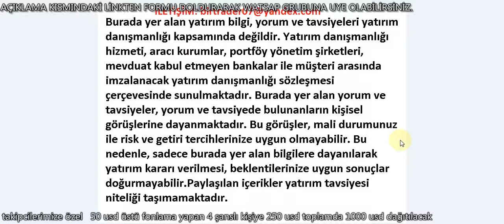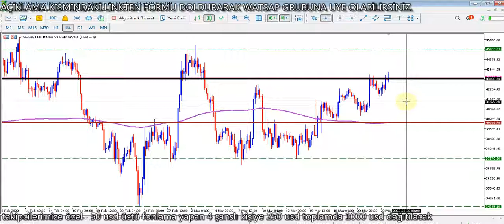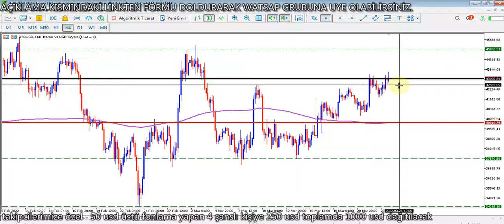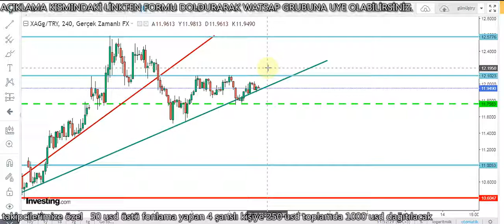GRAM ALTIN - USD/TRY - ONS - GÜMÜŞ/TRY - BTC/USD DETAYLI ANALİZ VE YORUMLAR 24.03.2022 PERŞEMBE -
Merhaba arkadaşlar 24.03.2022 PERŞEMBE  Tarihli GRAM ALTIN, USD/TRY, DOLAR, ONS, BTC/USD ve GÜMÜŞ analizimi paylaşıyorum. Ayrıca Günlük ekonomi haberleri nide bulabilirsiniz.

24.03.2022 DOLAR ANALİZİ VE YORUMLARI
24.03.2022 GRAM ALTIN ANALİZİ VE YORUMLARI
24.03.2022 ONS ALTIN ANALİZİ VE YORUMLARI
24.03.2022 GÜMÜŞ ANALİZİ VE YORUMLARI
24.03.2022 BTC/USD ANALİZİ VE YORUMLAR